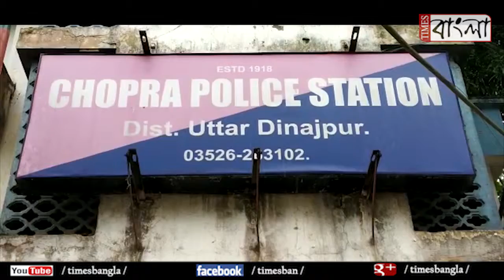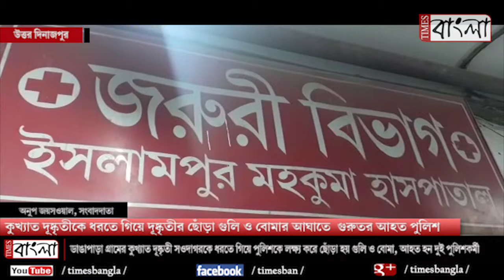TIMES BANGLA EXCLUSIVE - কুখ্যাত দুষ্কৃতীকে ধরতে গিয়ে দুষ্কৃতীর ছোঁড়া গুলিতে আহত পুলিশ